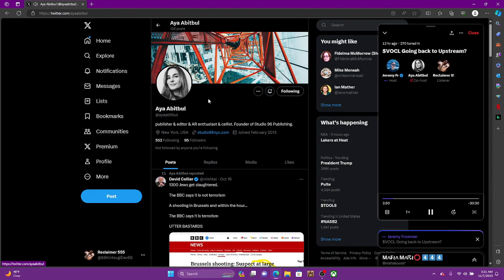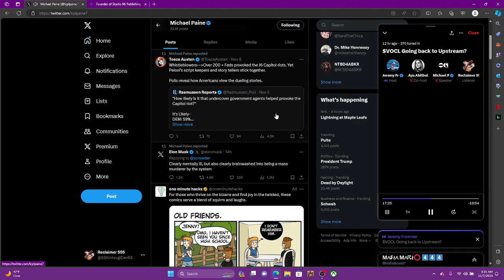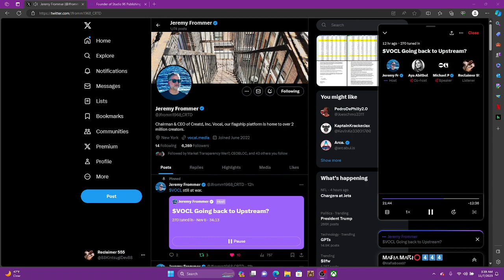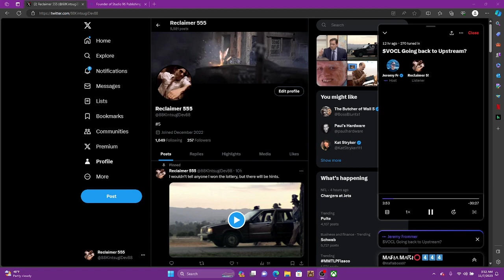CEO Jeremy Frommer talking $VOCL tokenized stock DRS NFT dividends and naked shorting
here is a link to the space call on X feel free to stop by and ask any questions on the next space call!